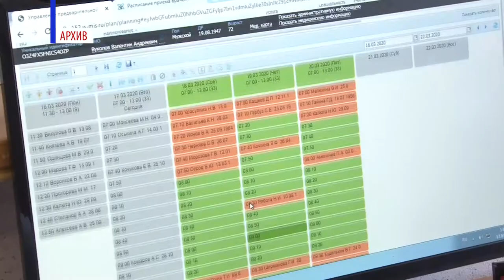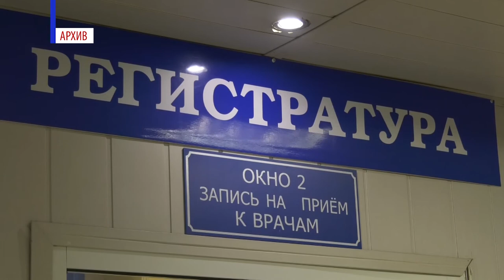Льготы или деньги?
Указом Президента расширен перечень лекарств для федеральных льготников. До октября такие пациенты могут решить, что для них лучше - получить бесплатные лекарства или денежную компенсацию.